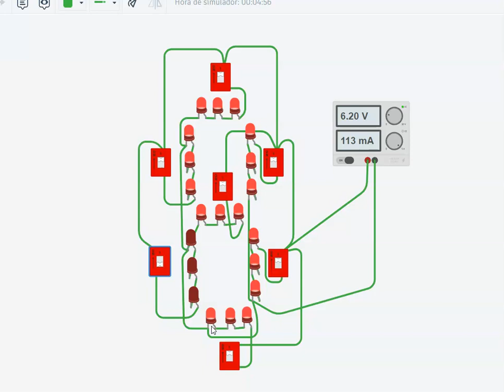funcionamiento del display de 7 segmentos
en este video podermos ver como funciona el diaplua de 7 segmentos